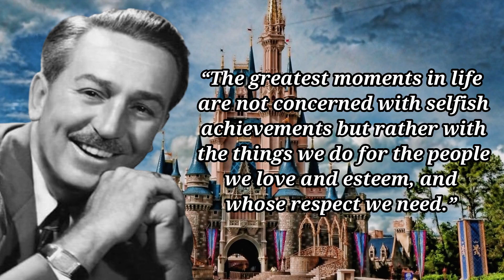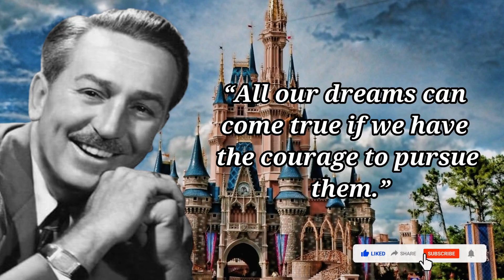Quotes from Walt Disney that are Worth Listening To! | Life-Changing Quotes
Walt Disney's Quotes that tell a lot about ourselves | Life Changing Quotes
Walt Disney was an American entrepreneur, animator, writer, voice actor, and film producer. Walt Disney is a pioneer of the American animation industry, Disney introduced several developments in the production of cartoons. As a film producer, Walt Disney holds the record for most Academy Awards earned by an individual, having won 22 Oscars from 59 nominations.